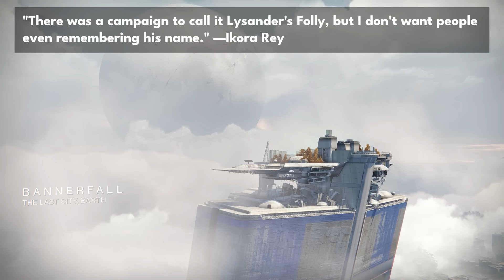Destiny 2 - HE’S BACK! Exiled Character Returns With A Mysterious Gift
Lysander and the Concordat have returned with a gift! The Skimmer is a brand new vehicle introduced in the Guardian Games this year, but the Lore that comes with it is very mysterious. A long exiled character from the City gifts us the new hoverboard. We haven’t heard the name of Lysander and the Concordat for awhile, but that changes today.

“Destiny 2 Lysander”
“Destiny 2 The Concordat”
“Destiny 2 Story Explained”